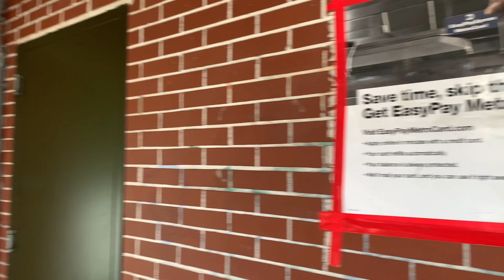MTA Staten Island Railway: Tour of Grant City Station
Brief tour of Grant City station on the MTA Staten Island Railway (SIR) in Staten Island, New York City, along with some St. Louis Car Company R44 action.